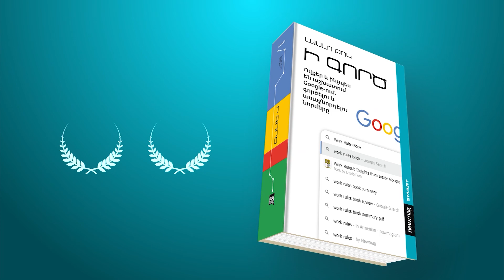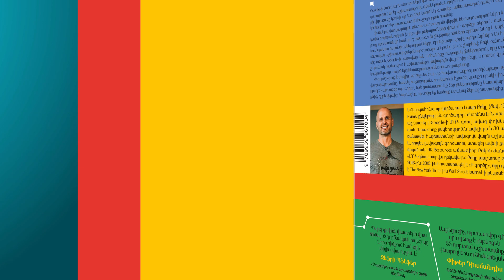Newmag-ը հայերեն է հրատարակել Լասլո Բոկի «Ի գործը»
🔵 Newmag-ն իր SMART մատենաշարը համալրում է ևս մեկ բեսթսելլերով՝ «Ի գործ». Ովքեր և ինչպես են աշխատում Google-ում․ գործելու և առաջնորդելու նորմերը» գրքով։

🔴Լասլո Բոկի այս ուղեցույցը մարդկանց օգնում է իմաստ գտնել իրենց աշխատանքի մեջ և փոխել մոտեցումները կյանքի և առաջնորդության վերաբերյալ:

🟡 Բոկը ներսից ցույց է տալիս Google-ի կառավարման խոհանոցը․ հաջողակ ընկերություն, որը տարիներ շարունակ համարվում է աշխատանքի լավագույն վայրերից մեկը և որտեղ կյանքի են կոչվում երկար տարիների հետազոտությունների արդյունքները:

🔵Գրքի գլխավոր գործընկեր՝ Digitain ընկերություն։